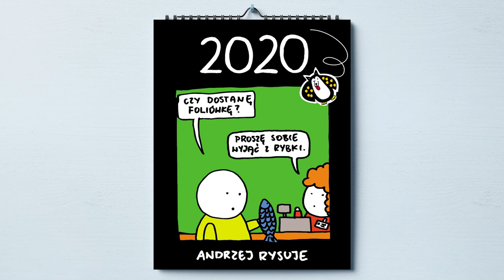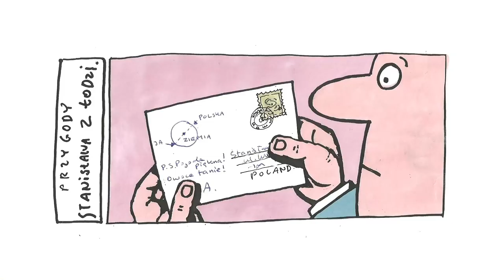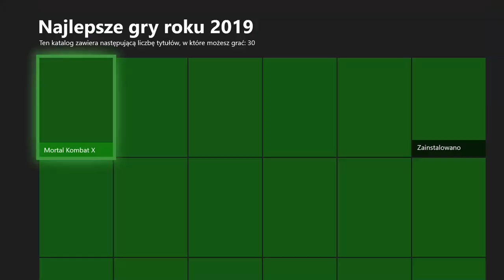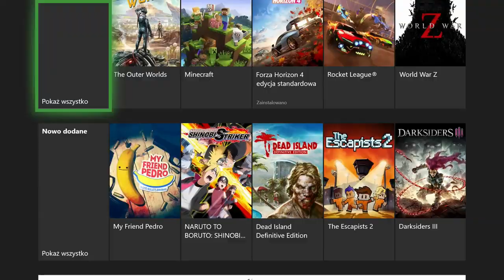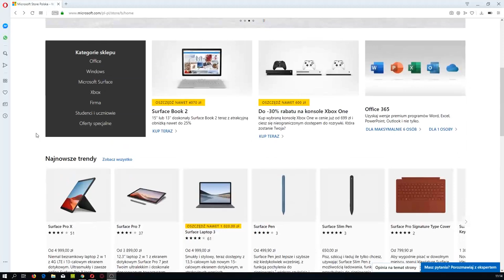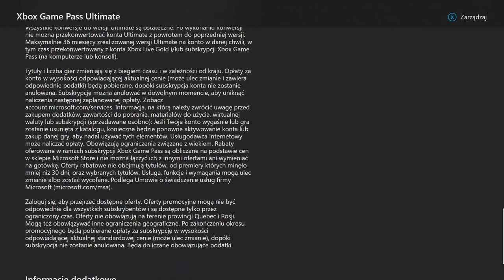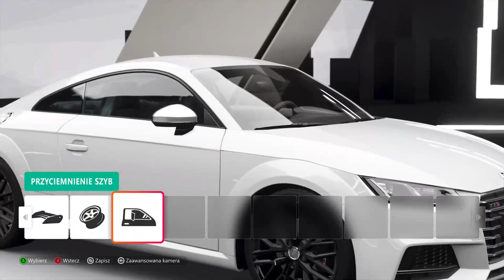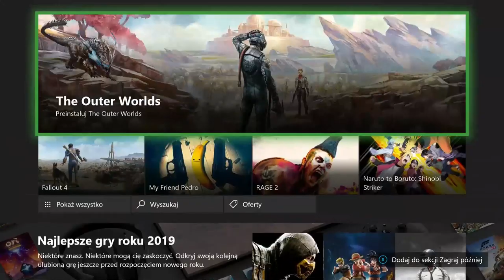Andrzej Rysuje w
Naszego gościa znacie głównie z jego kresek. Andrzej Rysuje w Pograne opowiedział o tym, jak zaczynał rysować i skąd czerpie inspiracje. Z Kędziorem zagrał w Gears5 dzięki usłudze XboxGamePass od Microsoft.